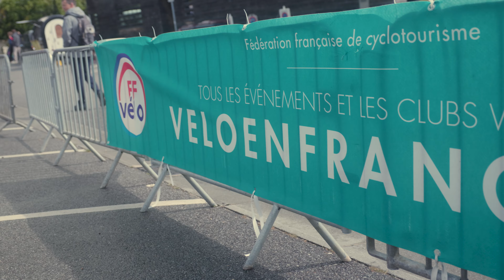Fête du vélo - Chevreuse 2024